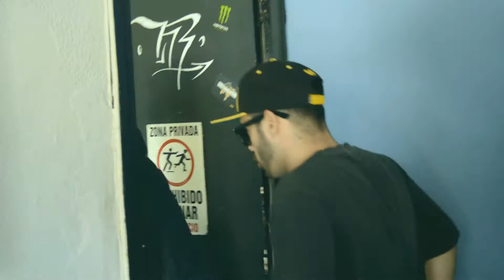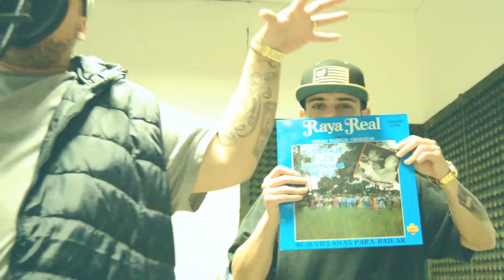Oblicuous Block - La Trama Prod. BigCid (VideoCypher )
BadKarma
JotanB
IceCream
Shoot by Mayor Records.
Grabado y Mezclado en MayorRecords por IND TheBrain.
Adelanto de Tardes en Mayor, próximo trabajo.